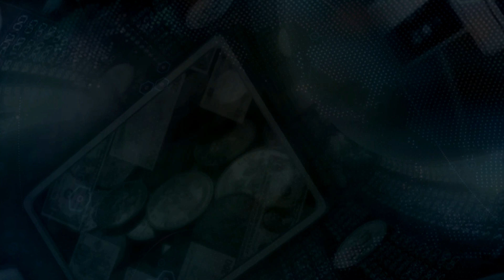Кто пострадает от режима самоизоляции? Кто пострадает от самоизоляции?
Уже второй месяц Россия находится в режиме самоизоляции и самое печальное, что конца этому режиму не видно. В связи с этим возникает вопрос, а кто же заплатит за все? В данном видео прикинем, а кто больше всего пострадает.